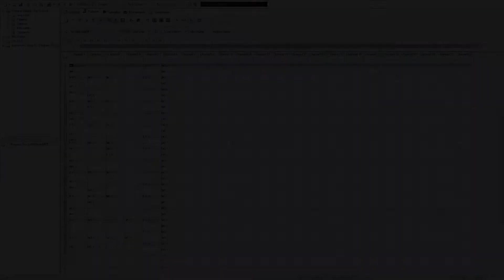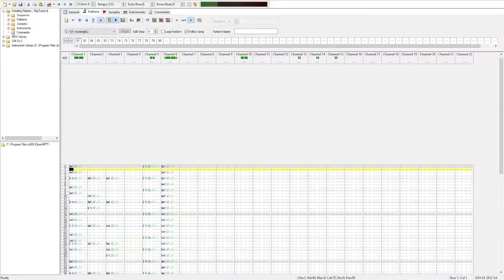Feeding Flames - TripTunez (OpenMPT Video)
Song Title: Feeding Flames
Artist: TripTunez
Composer: Rob DeLegge
Album: TripTunez: Vol. 2
Genre: Chiptune / 8-Bit
Label: TripTunez Music

Thanks for listening! Any support is GREATLY appreciated!